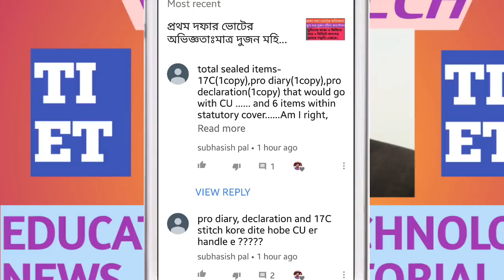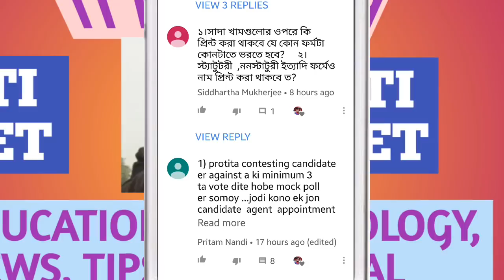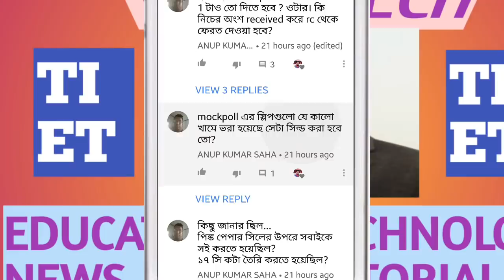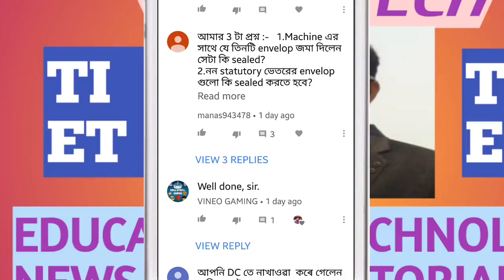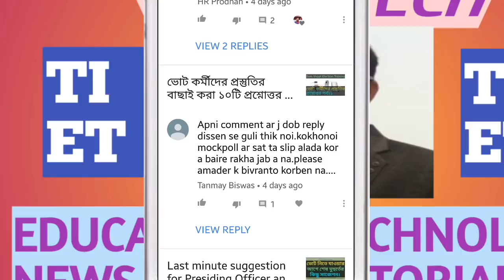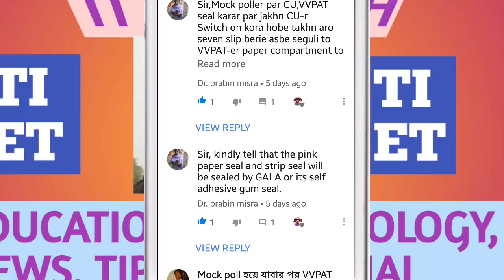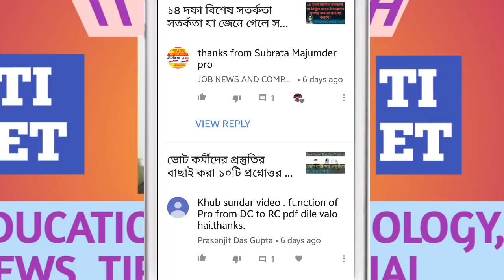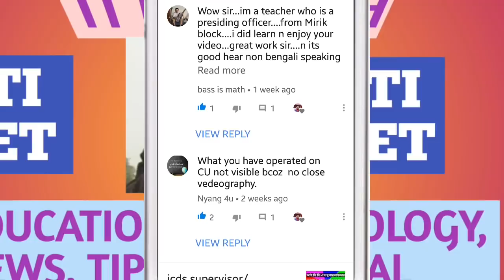প্রথম দফা ভোটের পর ভোট কর্মীদের প্রস্তুতির প্রশ্নোত্তর পর্বঃ২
লোকসভা ভোটের প্রস্তুতির বেশ কিছু গুরুত্বপূর্ণ প্রশ্নের উত্তর আলোচনা করা হয়েছে।